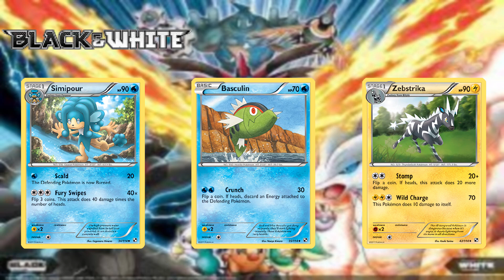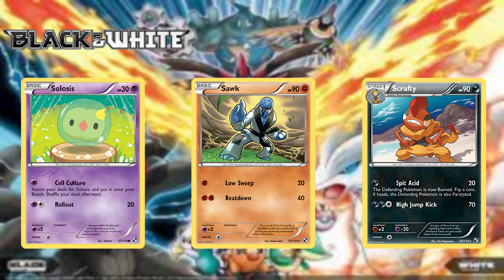COLLECT all POKEMON cards in BLACK & WHITE - BLACK & WHITE | Find them All!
Pokémon TCG  set  - BLACK & WHITE  | Pokémon OST (Full In-Game)